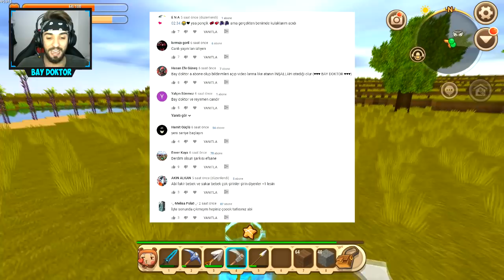FAKİR GİZLİ MADENDE ELMAS BULDU !! 😱 - MİNİ WORLD